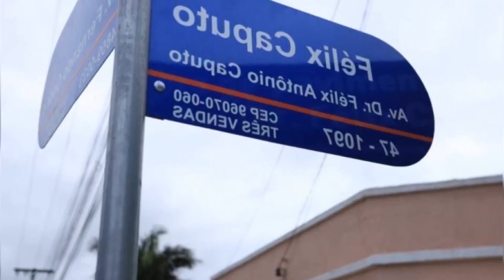CIRCUITO SESC DE CORRIDAS 2023 TERÁ PROVA DIA 3 DE SETEMBRO EM PELOTAS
Pelotas será a 13ª cidade do Rio Grande do Sul a sediar uma etapa da edição 2023 do Circuito Sesc de Corridas. /Usuários do cartão Senac nas categorias “Comércio e Serviços” ou “Empreendedor” e R$ 80 para o público em geral